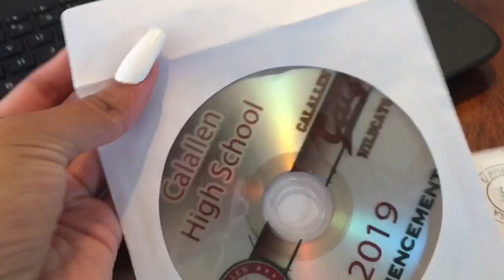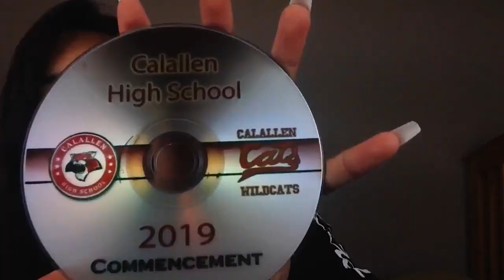CALALLEN GRADUATION// Behind Scenes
THE LONG AWAITED DVD FINALLY GOT MAILED TO MY HOUSE and here’s my shorter version of graduation
•• 🤩🤟🏽😂•• Class 2019••

We graduated a while back now but i just had to make this video because I’d never seen it yet

• I’m sorry the quality is kinda bad )): I was having issues with getting it to play on anything but my TV
I also don’t want to EXCLUDE ANYONEEE I just sped up/ skipped over some parts because the original video is about an hour long 🤧

• I hope everyone is still just as happy as we were this day and pursuing your dreams ❤️

•Let me know what you thought (: I will happily get copyrighted just for you guys